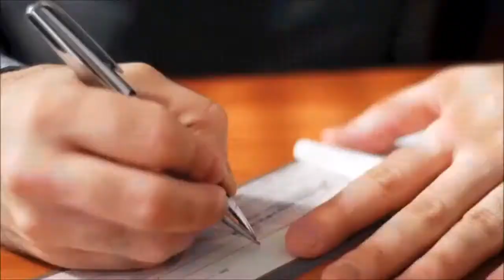Let's Talk LIVE! — Sunday, August 29, 2021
Bishop Woodroe Thompson talks with gospel musical artist Londa Larmond about her Christian and musical journey, and her newest single.